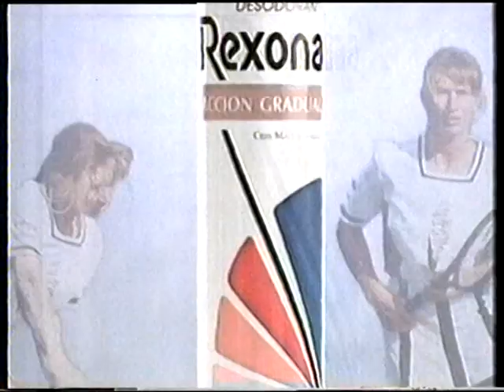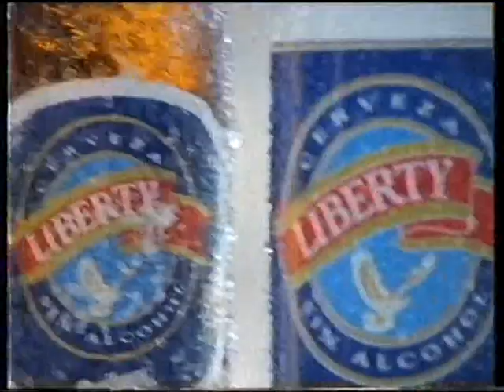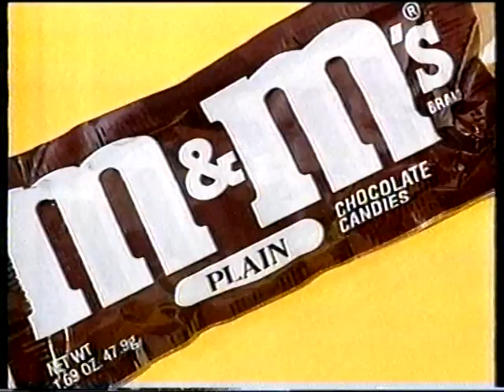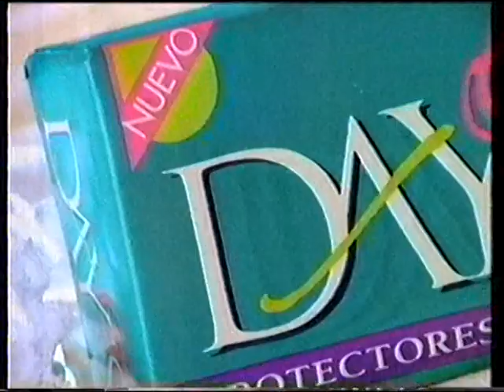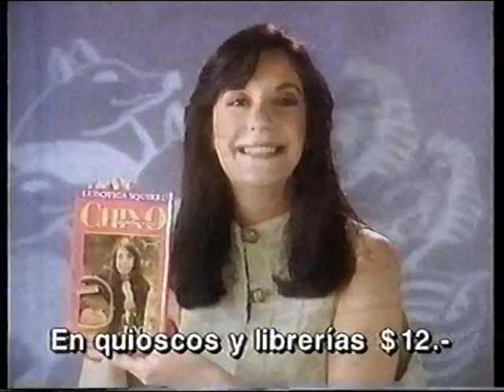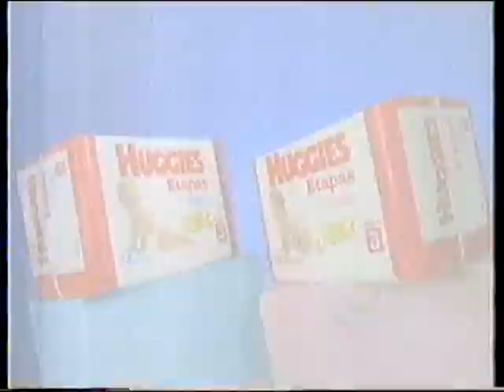11-1.995- GRANDE PA. ARCHIVO DARÍO GAITÁN DI SERI.